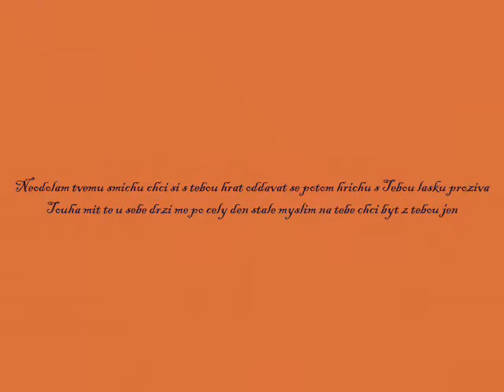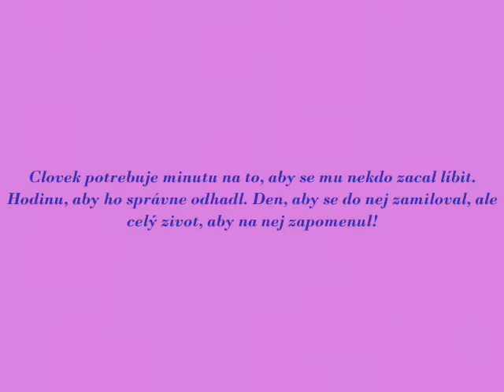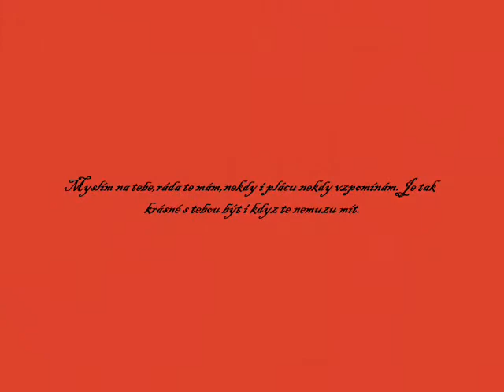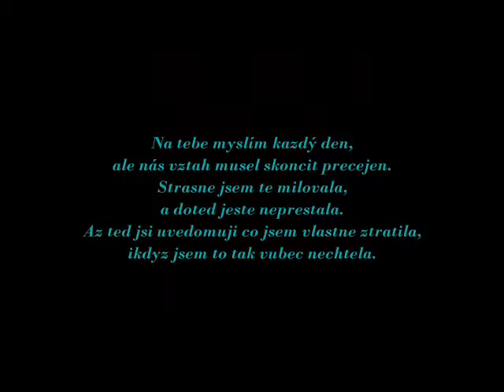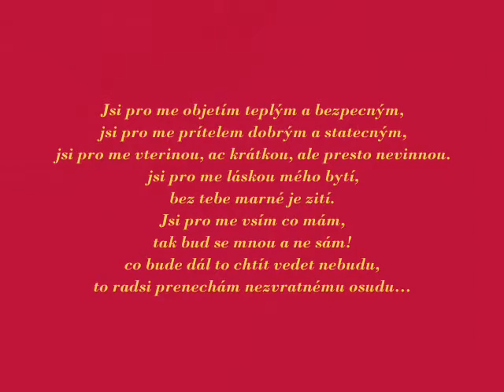for you love.wmv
Mlw t n vzdy lasko ..